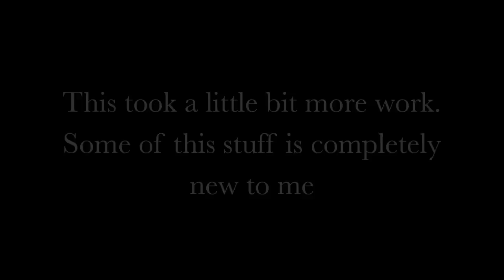letlive. - Day 54 (Drum Cover) Performed By: Zain Haq